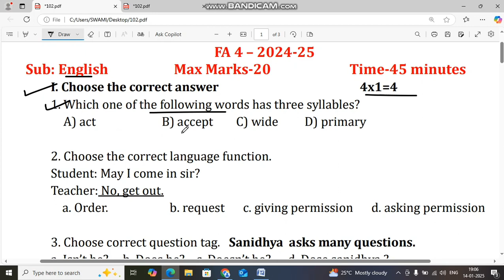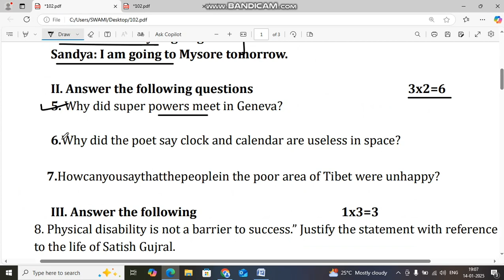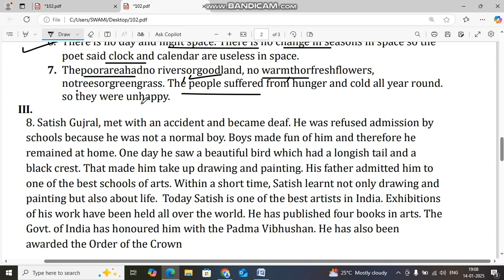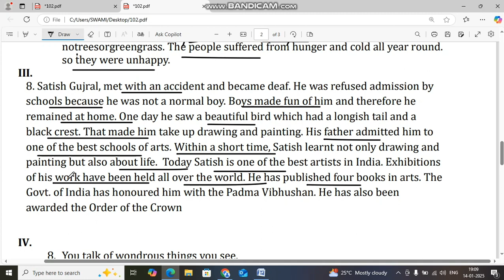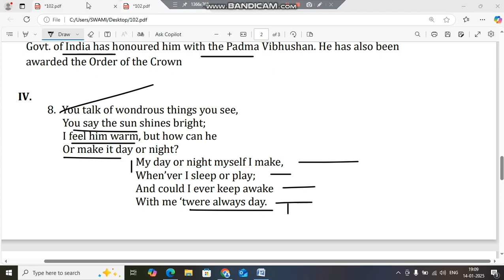SSLC English Fa 4 exam question paper 2025 with answers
ಎಸ್ ಎಸ್ ಎಲ್ ಸಿ ಎಫ್ ಎ 4 ಪರೀಕ್ಷೆ 2024-25
ಪ್ರಶ್ನೆ ಪತ್ರಿಕೆ ಉತ್ತರ ಸಹಿತ ವಿಡಿಯೋಗಳು

ದಯಮಾಡಿ ಎಸ್ ಎಸ್ ಎಲ್ ಸಿ ಮಕ್ಕಳಿಗೆ ಶೇರ್ ಮಾಡಲು ಮರೆಯದಿರಿ.

2024-25 ರ ಎಸ್ ಎಸ್ ಎಲ್ ಸಿ ಮಾದರಿ ಪ್ರಶ್ನೆ ಪತ್ರಿಕೆ-1 ಸಂಪೂರ್ಣ ಕೀ ಉತ್ತರಗಳ ವಿಡಿಯೋಗಳು.

2024-25 ರ ಎಸ್ ಎಸ್ ಎಲ್ ಸಿ ಮಾದರಿ ಪ್ರಶ್ನೆ ಪತ್ರಿಕೆ-2 ಎಲ್ಲಾ ವಿಷಯಗಳ ಸಂಪೂರ್ಣ ಕೀ ಉತ್ತರಗಳ ವಿಡಿಯೋ.

ಎಸ್ ಎಸ್ ಎಲ್ ಸಿ ಕನ್ನಡ ಭಾಗ -1 ಮತ್ತು ಭಾಗ-2 ಎಲ್ಲಾ ಪಾಠಗಳ ಪ್ರಶ್ನೋತ್ತರ ಪ್ಲೇ ಲಿಸ್ಟ್👇👇

ಎಸ್ ಎಸ್ ಎಲ್ ಸಿ ಇಂಗ್ಲಿಷ್ ಭಾಗ- 1 ಮತ್ತು ಭಾಗ-2 ಎಲ್ಲಾ ಪಾಠಗಳ ಪ್ರಶ್ನೋತ್ತರ ಪ್ಲೇ ಲಿಸ್ಟ್👇👇

ಎಸ್ ಎಸ್ ಎಲ್ ಸಿ ಹಿಂದಿ ಭಾಗ- 1 ಮತ್ತು ಭಾಗ-2 ಎಲ್ಲಾ ಪಾಠಗಳ ಪ್ರಶ್ನೋತ್ತರ ಪ್ಲೇ ಲಿಸ್ಟ್👇👇

ಎಸ್ ಎಸ್ ಎಲ್ ಸಿ ಸಮಾಜ ವಿಜ್ಞಾನ ಭಾಗ- 1 ಮತ್ತು ಭಾಗ- 2 ಎಲ್ಲಾ ಪಾಠಗಳ ಪ್ರಶ್ನೋತ್ತರ ಪ್ಲೇ ಲಿಸ್ಟ್👇👇

ದಯಮಾಡಿ ವಿಡಿಯೋ ವೀಕ್ಷಿಸಿ ನಿಮ್ಮ ಗೆಳೆಯರಿಗೆ ಶೇರ್ ಮಾಡಲು ಮರೆಯದಿರಿ.

ನಿಮ್ಮ ಸಂದೇಹ, ಅನಿಸಿಕೆ, ನಮಗೆ ಈ ಮೇಲ್ ಮೂಲಕ ಹಂಚಿಕೊಳ್ಳಿ.